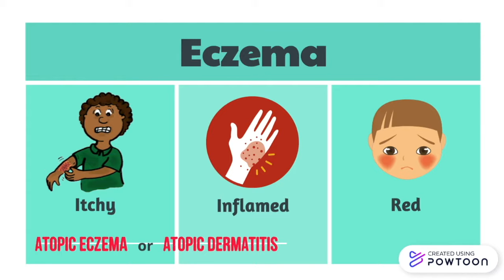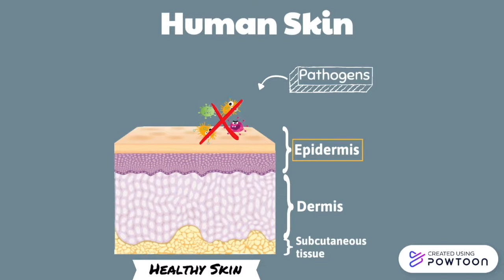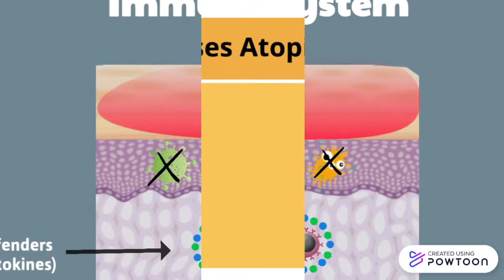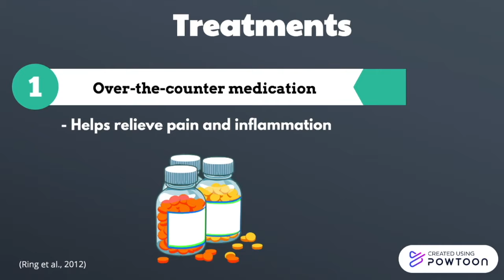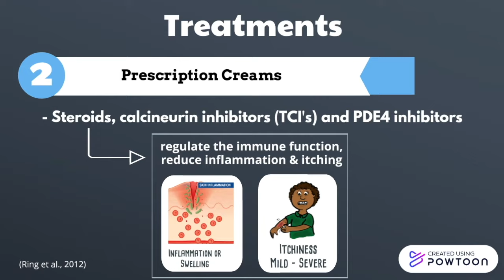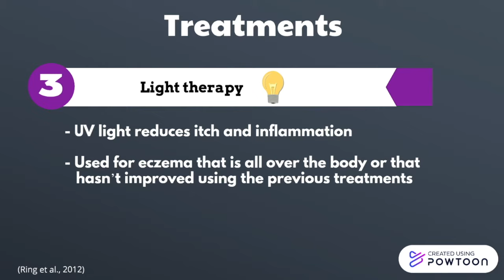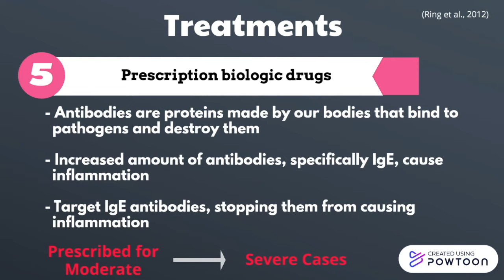Atopic Eczema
The purpose of this video is to provide an introduction to atopic eczema, its symptoms and possible causes, as well as the different treatment options available to people, depending on disease severity. This video is targeted towards individuals who may be suffering from the symptoms of atopic eczema and/or those who are interested in gaining a better understanding of the disease. Always consult a medical professional before seeking treatment.
This video was made by McMaster Demystifying Medicine students: Priyanka Lamba, Makenzie Lamb, and Purviben Mahida

References:

Alomar, A., Bieber, T., Deleuran, M., Fink-Wagner, A., Gelmetti, C., Gieler U., Lipozencic, J.,

Deleanu, D., & Nedelea, I. (2019). Biological therapies for atopic dermatitis: An update
(Review). Experimental and Therapeutic Medicine, 17(2), 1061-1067. doi

Drislane, C., & Irvine, A. D. (2020). The role of filaggrin in atopic dermatitis and allergic disease.

Eczema causes and triggers. (2020, September 01). National Eczema Association. Retrieved

Manti, S., Amorini, M., Cuppari, C., Salpietro, A., Porcino, F., Leonardi, S., Del Guidice, M. M.,
Marseglia, G., Caimmi, D. P., Salpietro, C. (2017). Filaggrin mutations and Molluscum contagiosum skin infection in patients with atopic dermatitis. Annals of Allergy, Asthma & Immunology, 119(5), 446-451. doi: 10.1016/j.anai.2017.07.019

Treating Eczema (Atopic Dermatitis). (2020, July 08). The Eczema Society of Canada. Retrieved

What is Eczema. (2020, September 01). National Eczema Association. Retrieved September 26,